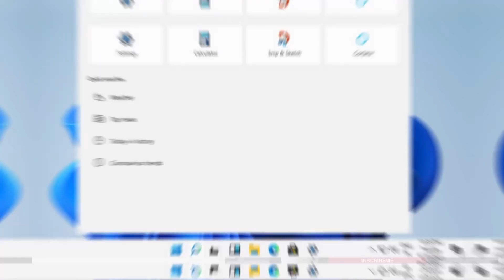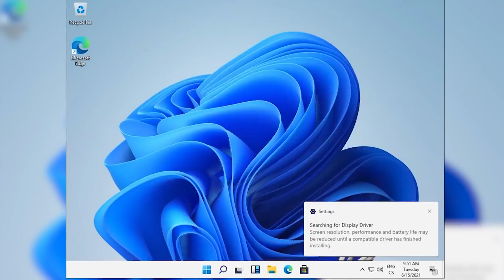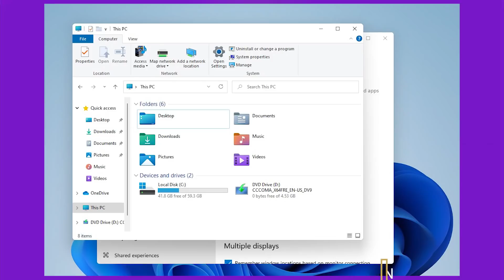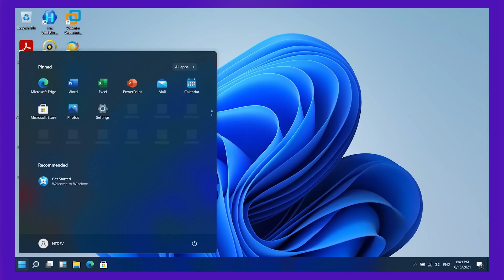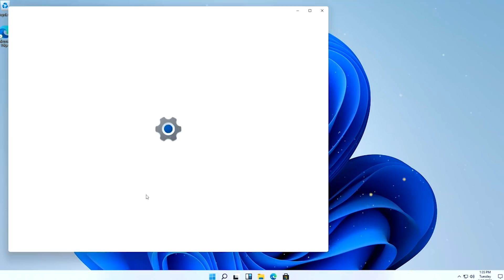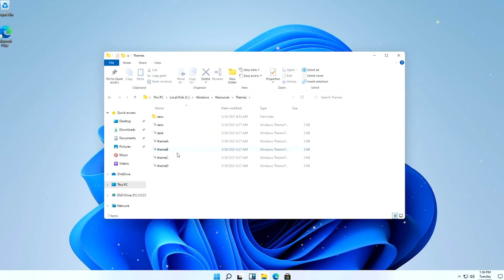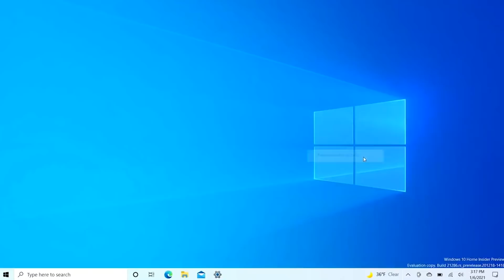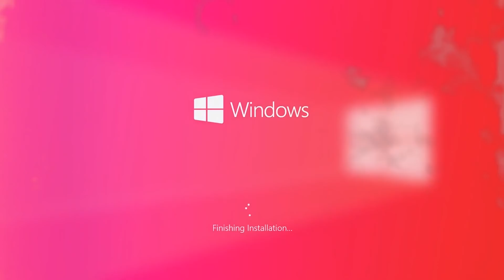FILTRAN⚡ NUEVO WINDOWS 11 Oficial! 2021 / Nueva INTERFAZ y MENU de INICIO RENOVADO!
⭐Se ha filtrado Windows 11 y con esta gran confirmación se nos devela todo con respecto al nuevo sistema operativo(Nuevo menú de inicio, Nueva interfaz, etc) La build que fue filtrada corresponde a la build 21996

⭐Estas son algunas de los sitios que revelan más información sobre lo acontecido el día de hoy.
⭐SEGUIDO DE ESTE VIDEO, OSEA MAÑANA PUBLICO UN VIDEO DONDE HABLO DE TODAS LAS NOVEDADES de Windows 11 que se estuvieron destacando y de las cuales hablara microsoft en su evento.

⭐ Cómo arreglar íconos. textos borrosos en la barra de tareas ⭐
Para corregir errores de texto o íconos borrosos en su barra de tareas después de aplicar la actualización de junio de 2021, pruebe estas soluciones probadas por nosotros:

⭐Juega con la configuración de Noticias e intereses: haz clic con el botón derecho en la barra de tareas, selecciona Noticias e intereses y haz clic en Desactivar. Si ya está deshabilitado y aún tiene el problema, habilítelo para ver si eso soluciona su problema. También puede utilizar el modo "mostrar solo icono" de Noticias e intereses.
⭐Cambie la ubicación de la barra de tareas a la parte superior de la pantalla.
⭐Configuración de escala de pantalla: Vaya a Inicio/ Configuración/ Sistema/  Pantalla y establezca la escala en la configuración Recomendada.
⭐Desinstalar aplicaciones de terceros: elimine o deshabilite las aplicaciones de terceros instaladas en su dispositivo para personalizar la barra de tareas o el menú Inicio.

●▬▬▬▬๑۩۩๑▬▬▬▬▬●

●▬▬▬▬๑۩۩๑▬▬▬▬▬●

sεяα dεnunciαdα.